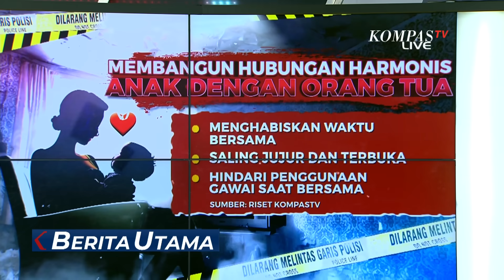Kronologi Anak Tega Bunuh Ibu dan Serang Ayah di Depok, Berawal dari Sakit Hati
DEPOK, KOMPAS.TV - Seorang anak berinisial RA tega menghabisi nyawa ibu kandungnya, SW.

Sang ibu, SW ditemukan sudah tidak bernyawa di dapur rumahnya.

Tak hanya ibunya, sang anak RA juga menyerang ayahnya, BA hingga mengalami luka berat.

Peristiwa ini baru diketahui warga Tapos, Depok, setelah mendengar teriakan dari dalam rumah pelaku pada Kamis 10 Agustus.

Dan saat itu, warga langsung mengecek lokasi dan menyaksikan pemandangaan naas, nyawa SW ibu pelaku tak bisa lagi ditolong, sementara pelaku, RA dan ayahnya BA sama-sama terluka.

Baca Juga Pelaku Pembunuhan Ibu Kandung di Depok Mengaku Dendam ke Orang Tua, Merasa Jadi Pelampiasan Masalah di

Sementara, polisi menduga penyebab peristiwa ini berawal dari permasalahan internal antara pelaku RA dengan ayahnya BA.

Sementara itu, ibu pelaku SW dishalatkan di mushollah yang tak jauh dari rumahnya, setelah diotopsi di RS Polri Kramat Jati Jakarta Timur.

Korban SW kemudian dimakamkan di TPU Kampung Setu, Tapos, Depok, Jawa Barat.

Pemakaman korban dihadiri sanak saudara dan kerabat.

Sementara, suami korban masih menjalani perawatan di rumah sakit akibat mengalami luka senjata tajam.

Baca Juga Cekcok Anak dan Orangtua Berujung Maut di Depok, Berawal dari Masalah Bisnis Keluarga di

Tindakan pelaku, RA, yang membunuh ibunya sendiri serta melukai ayahnya membuat tetangganya kaget.

Pasalnya, baik orang tua dan pelaku dikenal ramah dan baik kepada tetangga

Mereka tidak menyangka, SW bakal bernasib naas di tangan anaknya sendiri.

Polisi akhirnya menetapkan RA sebagai tersangka, setelah mengahbisi nyawa ibunya sendiri dan menganiaya ayahnya.

Sementara tersangka mengaku menyesal sudah menghabisi nyawa ibunya.

Namun tersangka mengaku, menyerang kedua orangtuanya karena menyimpan sakit hati.

Akibat perbuatannya, tersangka terancam mendapat hukukam mati.